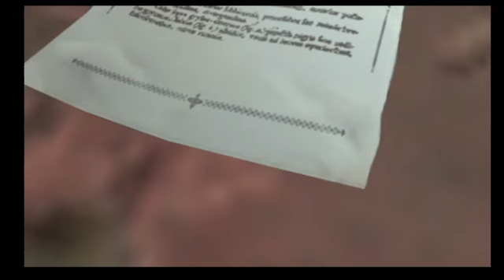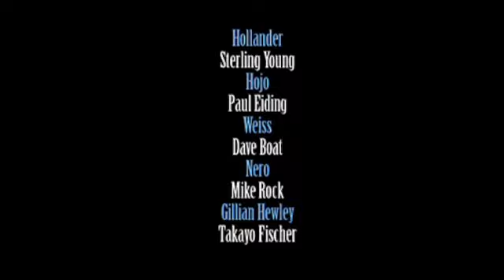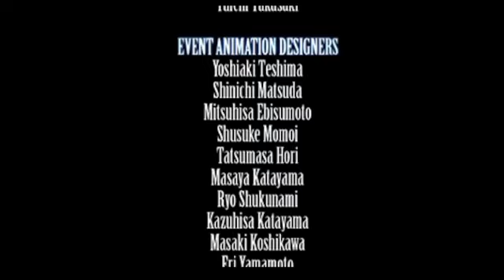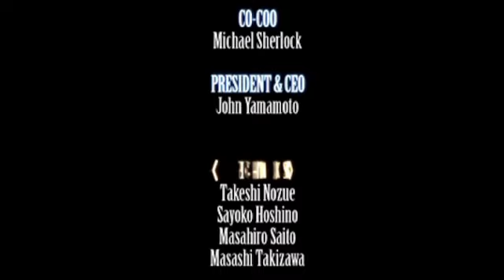Crisis Core : Final Fantasy VII (PSP) [ITA] - ep. 19 FINALE DI GIOCO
ID PSN : CiroGamer260 (PS4)